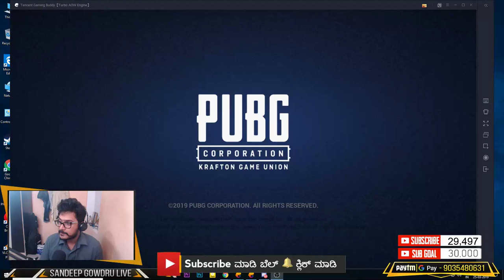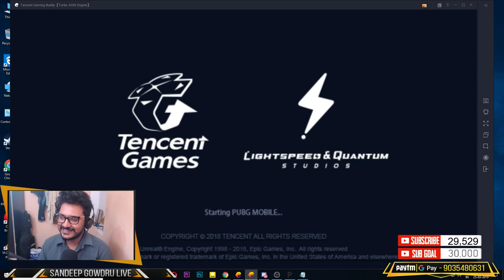PUBG Mobile Emulator Live lets goooo | Kannada| 24/03/2019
The donations we get in this stream will be donated to CRPF Breavehearts

vlog in kannada and now thissssssss.